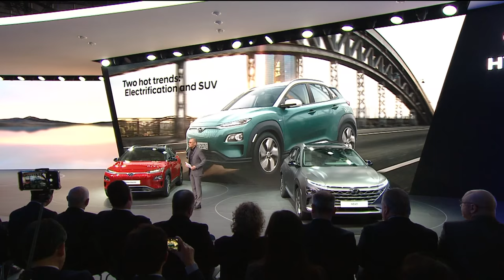Hyundai Le Fil Rouge World Premiere at the Geneva Motor Show 2018